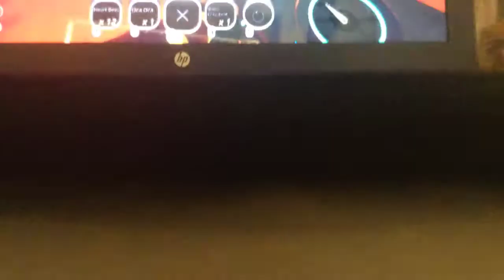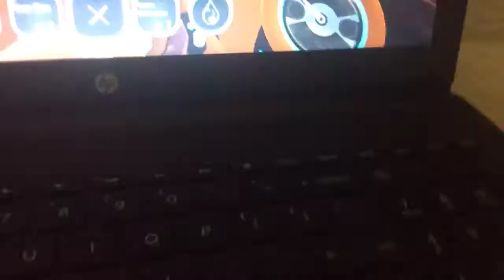I am back!